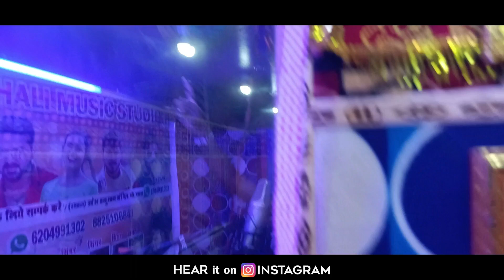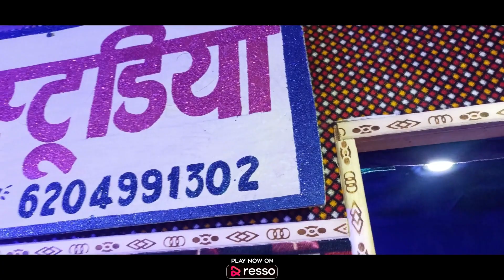Manjhi_Jhumta | Kat Letau ओठवा Manjhi Ji Ke बेटवा Mukesh Madhoshi का गाना | Maghi Song 2022 Ka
🔷 Audio/Video Credits :-
●Album - Kat Letau ओठवा Manjhi Ji Ke बेटवा
●Singer - Mukesh Madhoshi
●Lyricist - Niraj Nirala
●Recording - Vicky Kumar
●Company - Khushhali Music
●Copyright - Khushhali Music